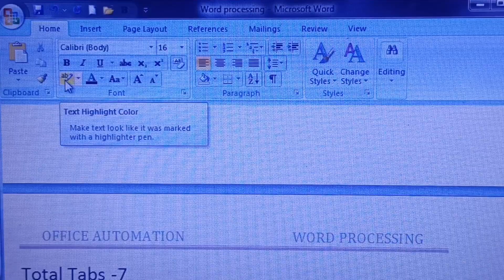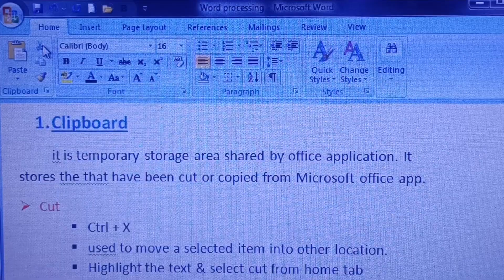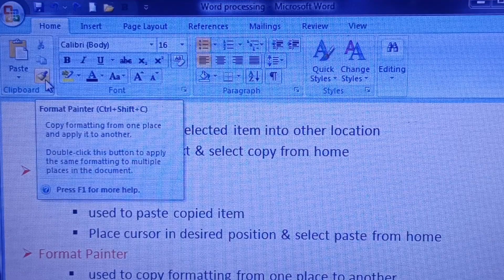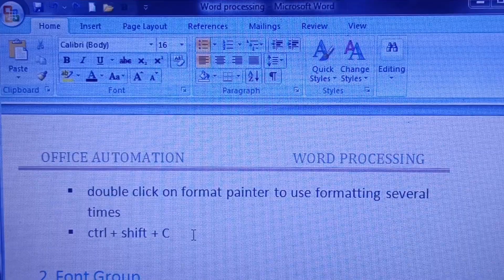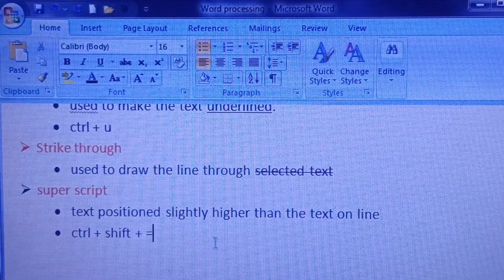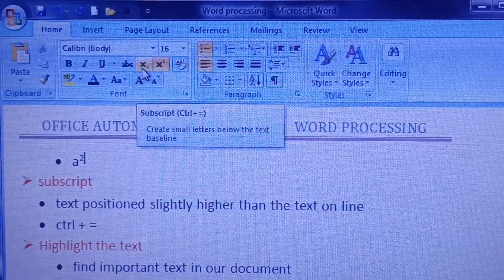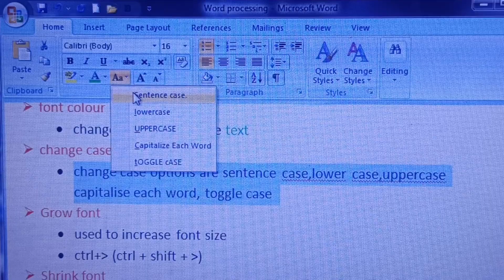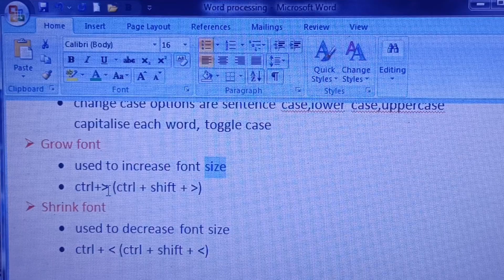CLERK TYPIST - CLASS 4 - MS WORD - HOME TAB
Here discuss the home tab in ms word and shortcut keys